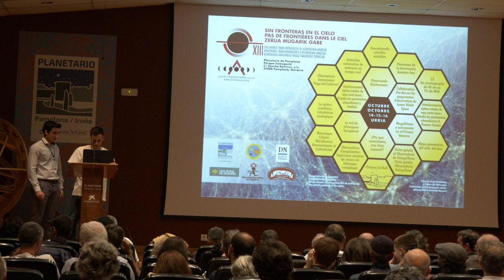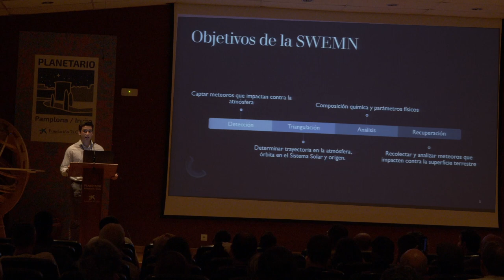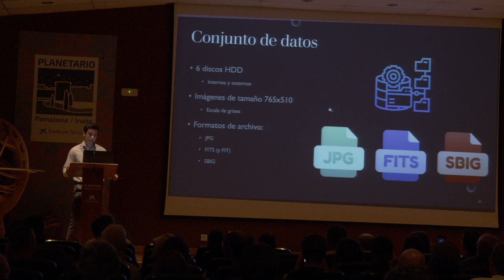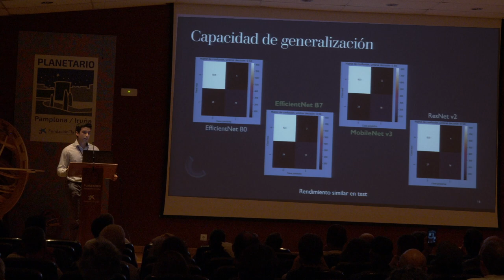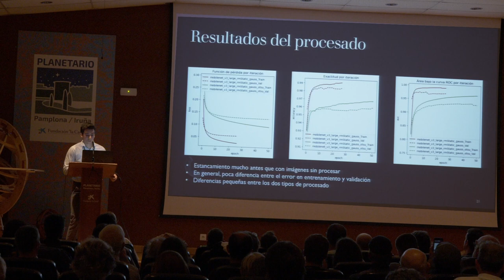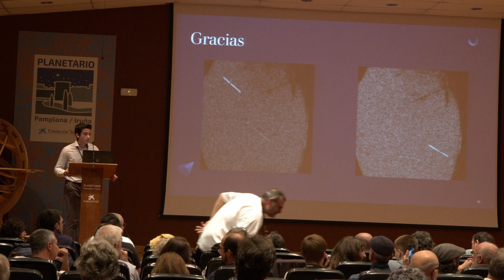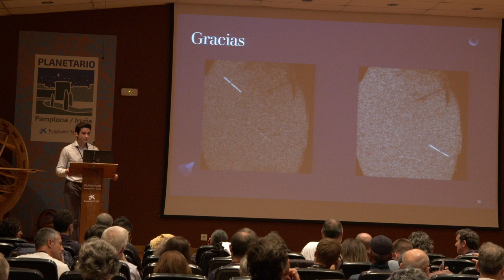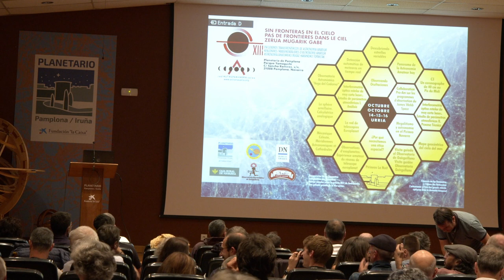Détection automatique des météores en temps réel, Unai Biurrun Villacorta